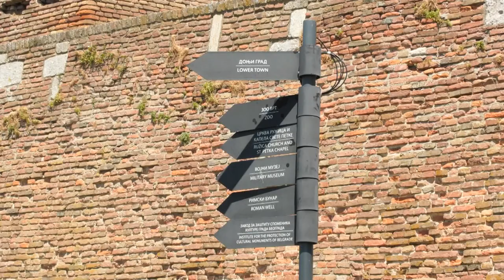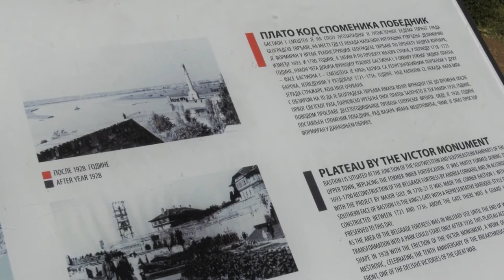Spomenik Pobednik na Kalemegdanskoj tvrdjavi u Begradu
Spomenik Pobednik Beograda, simbol je glavnog grada. Postavljen je 1928. i nalazi se na Kalemegdanskoj tvrdjavi.  Medjutim, novinar i pisac Zoran Nikolić kaže da Pobednik nije trebalo da stoji na mestu na kojem je danas.Prilog Kineske medijske grupe (CMG)